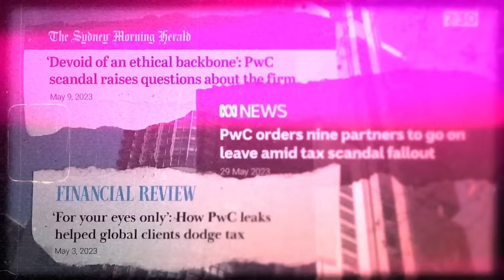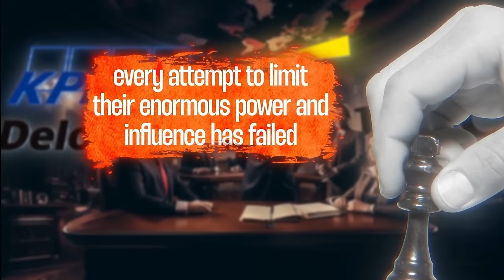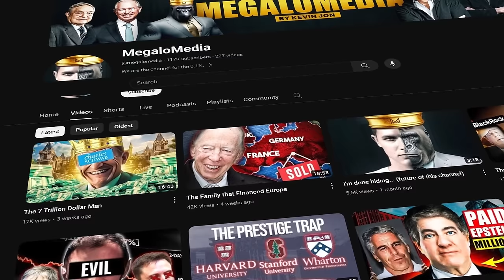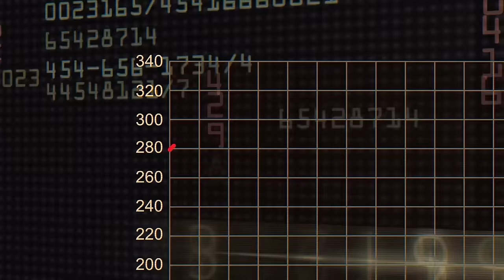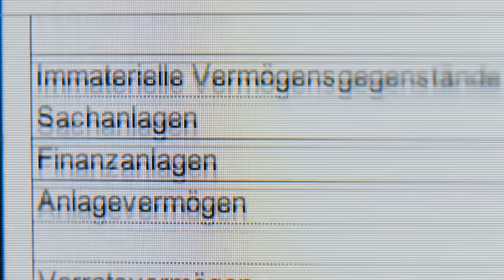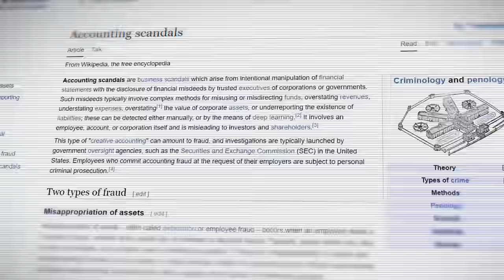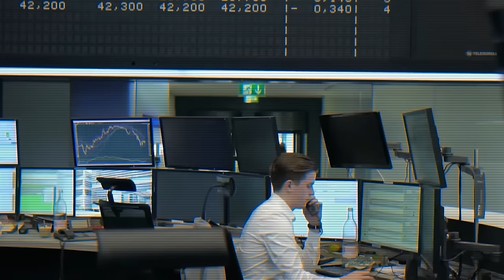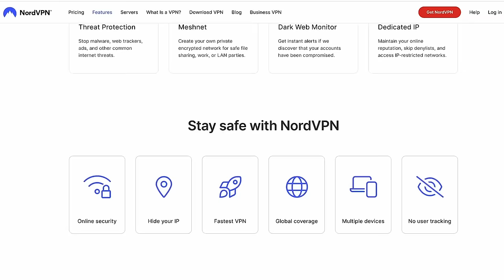The Shady Business of the Big 4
On the surface, their mission seems quite straightforward:
To audit the world’s largest companies with one goal in mind: Ensuring that the numbers align and that the books are honest. But beneath this facade lies a sinister truth, a secret that has eluded public scrutiny for far too long: "I'm still somewhat shocked by the scale of what they've attempted to do and what what they were caught doing"

Chapter overview:
0:00 The Shady Business of the Big 4
2:46 The Beginning of the Big 4
3:55 Where Things Went Wrong
5:47 How the Big 5 became the Big 4
7:38 The Fall of Arthur Andersen
9:26 The Beginning of the Financial Crisis
12:30 The dirty business of shell companies
14:01 A deal with the devil
16:49 The consequences of the Big 4